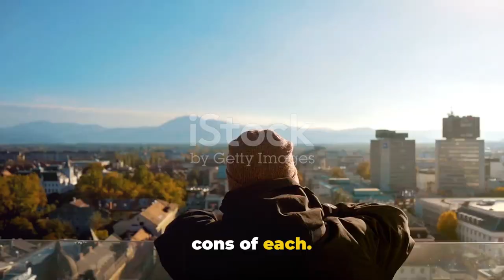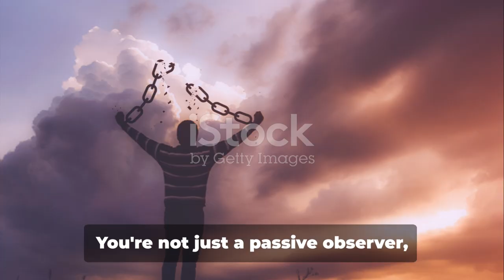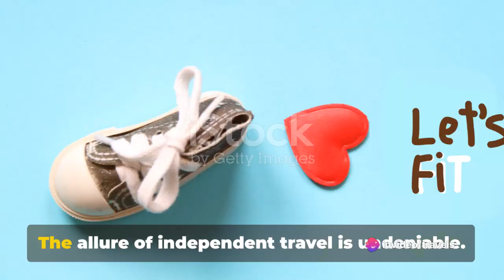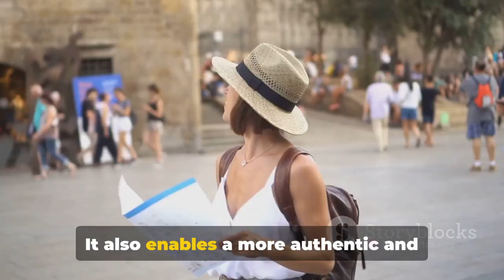Tour Traveler vs. Independent Traveler: Shocking Reveals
Are you a tour traveler or an independent traveler? Discover the pros and cons of each in this shocking reveal video! From cost to flexibility to cultural immersion, we'll break down the differences between these two popular ways of traveling.

If you're planning your next trip and unsure about which travel style to choose, this video is a must-watch! We'll share our personal experiences and insights to help you decide which type of traveler you are and which style suits you best. Don't miss out on this eye-opening video!
Are you planning your next adventure but can't decide between joining a tour or traveling independently? In this video, we explore the pros and cons of both options to help you make the best decision for your trip.

Joining a tour can offer convenience, safety, and the opportunity to meet new people. On the other hand, traveling independently allows for more flexibility, personalized experiences, and a deeper immersion in the local culture.

Watch as we compare the two travel styles and hear from experienced travelers who share their insights and recommendations. Whether you're a seasoned globetrotter or a first-time traveler, this video will help you determine which option is better suited for your next adventure.

Are you someone who loves to travel but can't decide between joining a tour or being an independent traveler?

Tours offer convenience - everything is planned out for you, from accommodations to activities.

But being an independent traveler allows for more freedom and flexibility in your itinerary.

Tours provide a sense of security, especially in unfamiliar destinations.

On the other hand, independent travel allows for a more authentic and immersive experience.

Tours can be a great way to meet new people and make lasting memories.

However, independent travel allows for a more personalized and unique adventure.

So, which is better?

It ultimately depends on your travel style and preferences.

Whether you choose to join a tour or embark on a solo journey, the most important thing is to enjoy the experience and make the most of your travels.

OUTLINE:
00:00:00 "Introduction"
00:00:33 "The Comfort of Tours"
00:02:06 "The Freedom of Independent Travel"
00:03:34 "Summary and Conclusion"